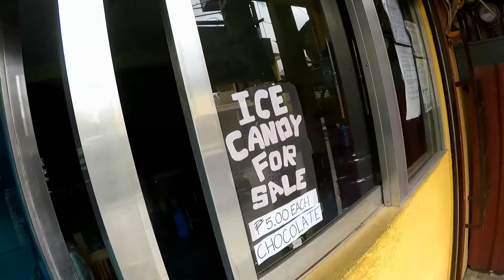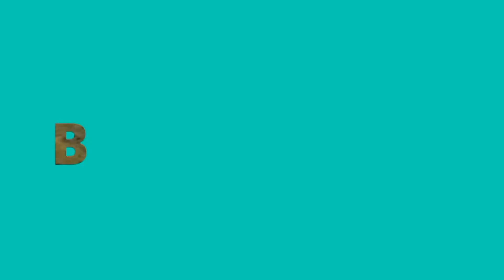WELCOME TO FLOODWAY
dito tayo ngayon mag iikot sa floodway